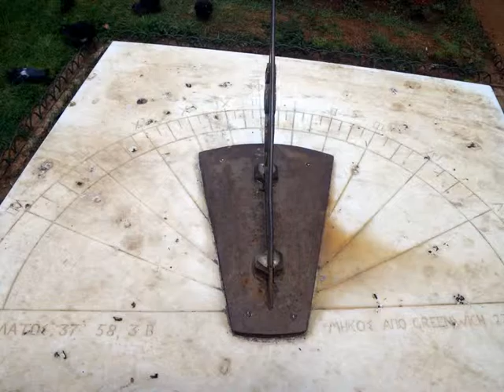bosque syntagma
PASEO POR EL BOSQUE DE PLAZA SYNTAGMA EN ATENAS